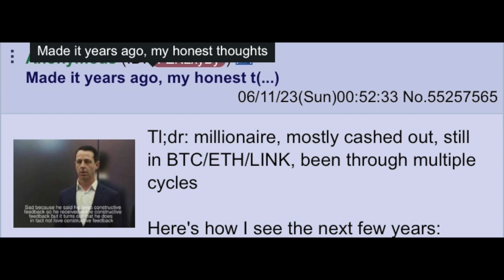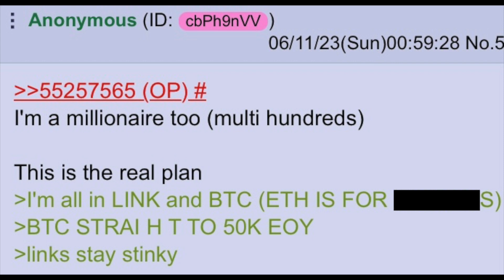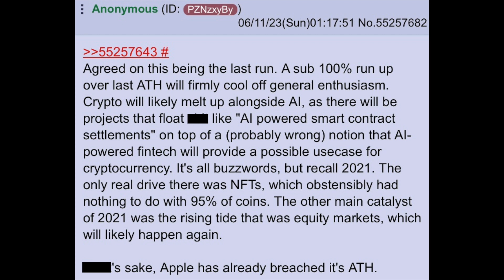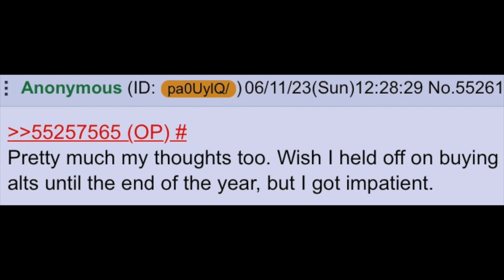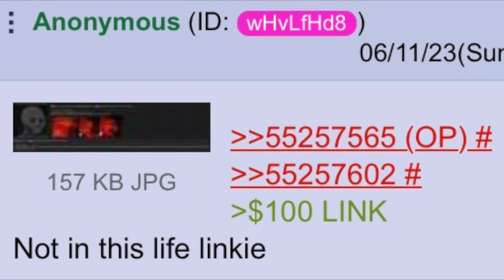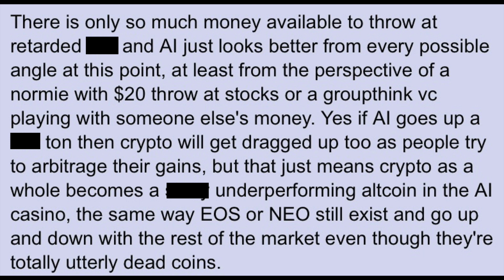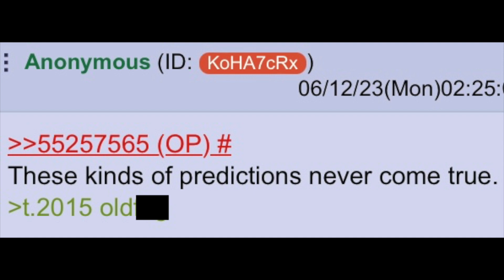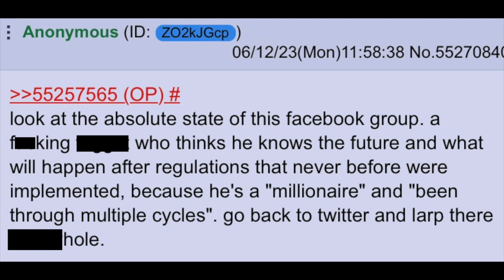Made it Years Ago; My Honest Thoughts | 4chan greentext